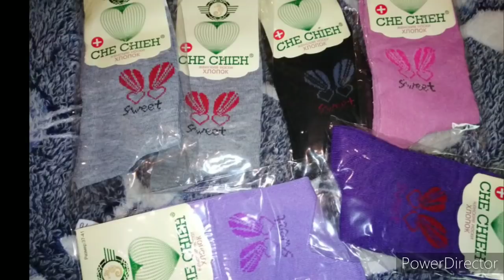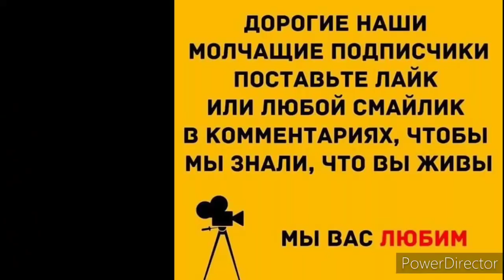Обзор классных костюмов и примерка.Честный отзыв .